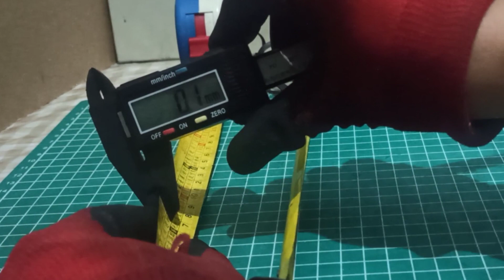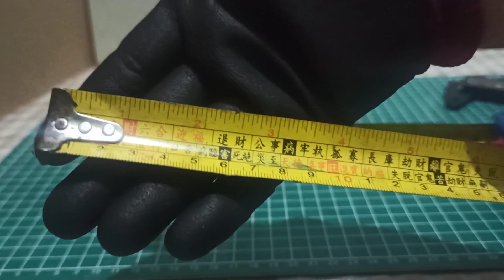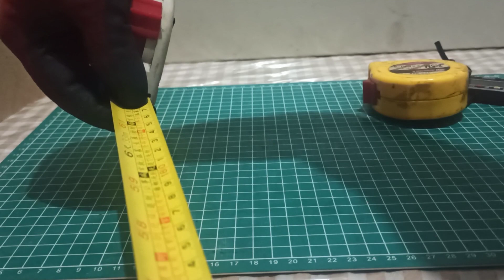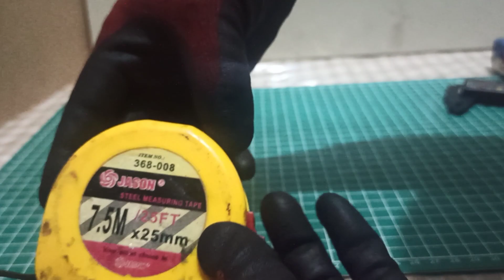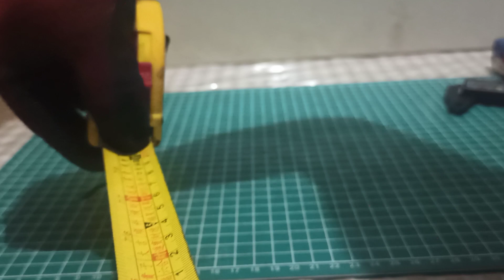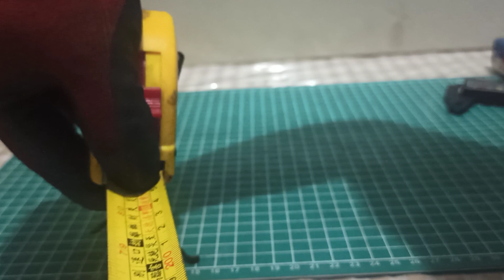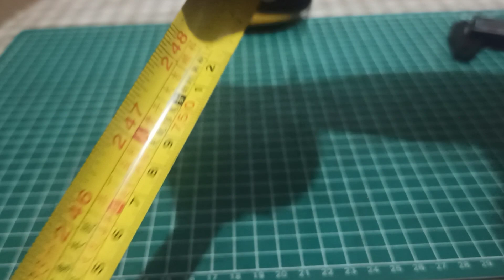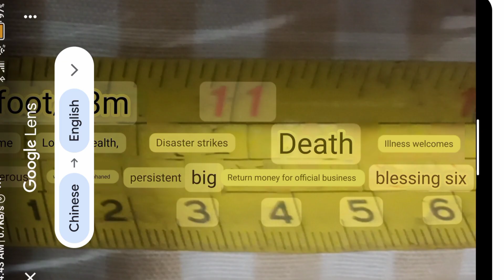🧰🇩🇪 meteran gulung / measure tape prohex jason 7.5 meter | tool murah berkualitas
Retractable measure tape
Steel Measuring tape
Meteran Gulung

0:00 mulai
0:38 Dimensi body
0:59 Tape dan skala satuan
3:14 kekakuan bentang tape
6:33 panjang maximum tarikan
8:04 berat
8:19 huruf-huruf mandarin pada tape
8:45 penutup